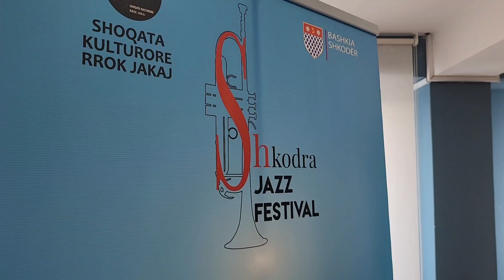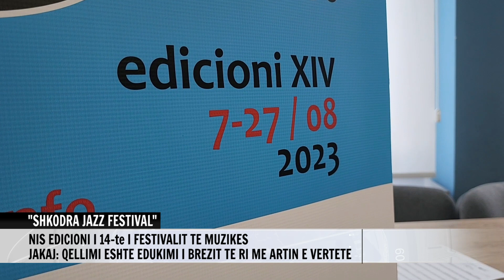SHKODRA JAZZ FESTIVAL